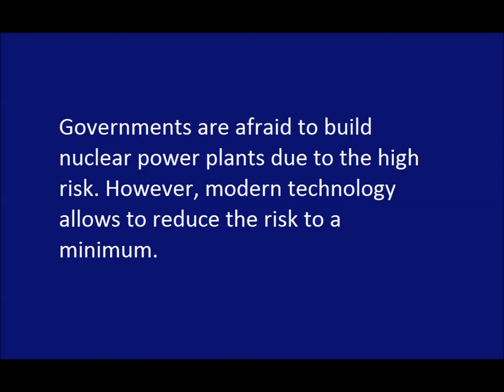Katarzyna Jasiołek Katarzyna Kacprzyk